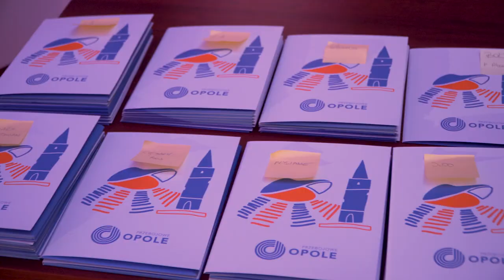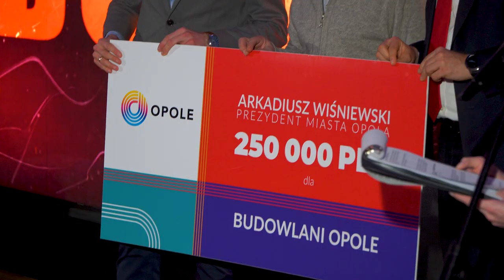Festiwal dla klubów i stypendystów. Opole wspiera sportowców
Już po raz siódmy najlepsi sportowcy Opola zostali wyróżnieni stypendiami Prezydenta Miasta oraz dotacjami. Na wsparcie sportu z budżetu stolicy regionu przeznaczono 6 mln 600 tysięcy złotych. Gwiazdą wieczoru był muzyk i były reprezentant Polski w koszykówce Paweł STORO Storożyński.
📰Szukasz więcej informacji na temat SPORT? Sprawdź